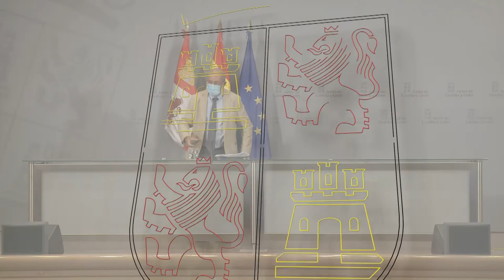02/09/2021 Rueda de prensa posterior al Consejo de Gobierno